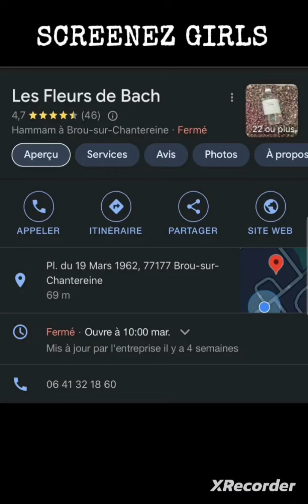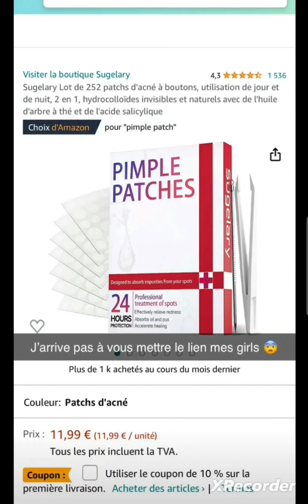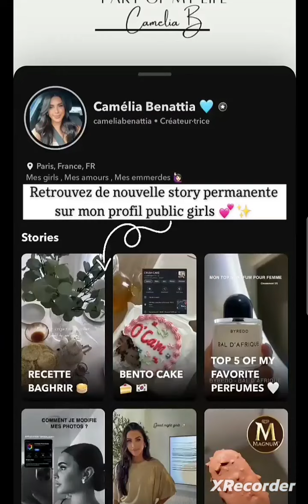Camélia Bennatia épanouie heureuse journée hammam entre sœurs....🥰